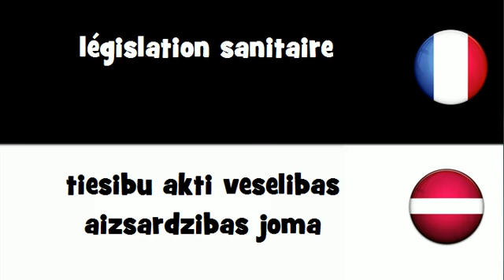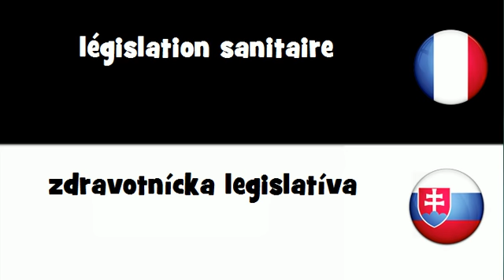VOCABULAIRE EN 20 LANGUES = législation sanitaire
frenchwithvincent VOCABULAIRE EN 20 LANGUES = législation sanitaire